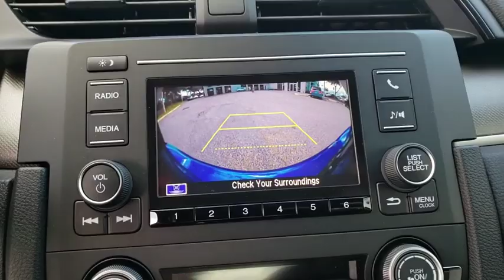2019 Honda Civic Sedan Winter Garden, Clermont, Winderemere, Winter Park, The Villages, FL KE000577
2019 Honda Civic Sedan LX CVT - Stock#: KE000577 - VIN#: 19XFC2F65KE000577

Headquarter Honda
17700 State Road 50

Low Financing and Leasing Available. Headquarter Honda is delighted to offer this fantastic-looking 2019 Honda Civic 4DR LX in Aegean Blue Metallic.We are conveniently located just a few minutes West of Downtown Orlando, just off the Florida Turnpike between Winter Garden and Clermont! It s one of the easiest drive in Central Florida! Remember: Headquarter Honda Gets You There! So take the easy drive from almost anywhere in Central Florida to visit us or just call one of our Professional Inventory Specialist for more information and schedule a VIP appointment.